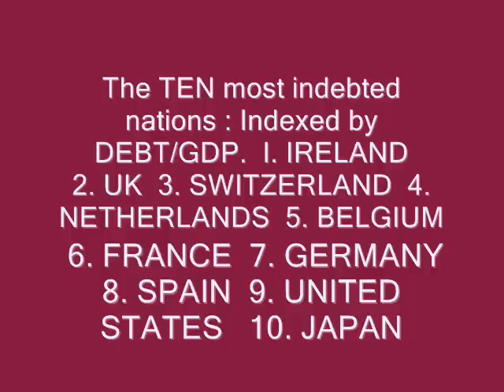Economic Crisis 2 July 20th 2009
The TEN  most indebted  nations in the world. Their REAL  DEBT  :  measured as  NATIONAL  DEBT divided by GDP . ( ie.  Their National Debt measured against their ability to repay it.)